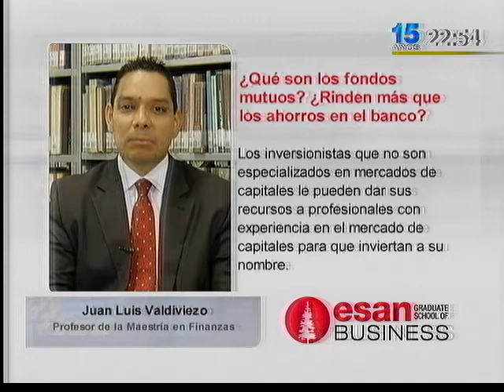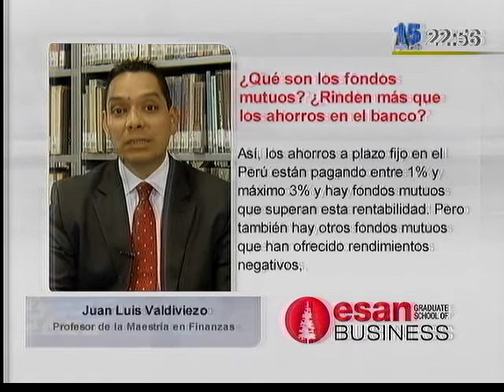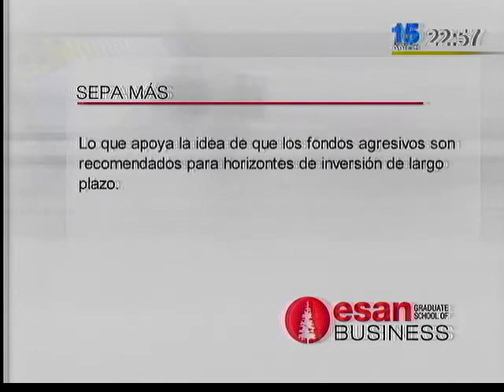BLOQUE ESAN - ¿Qué son los Fondos Mutuos?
Juan Luis Valdiviezo - Profesor de la Maestría en Finanzas